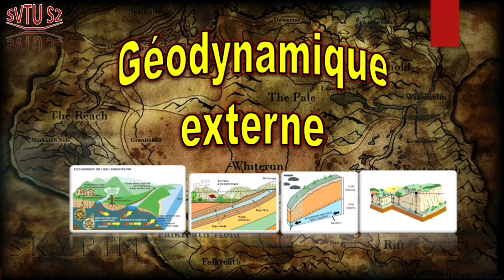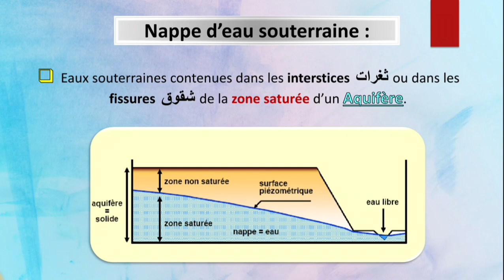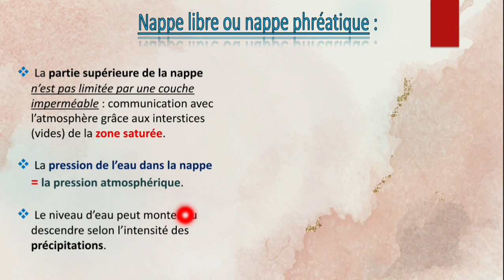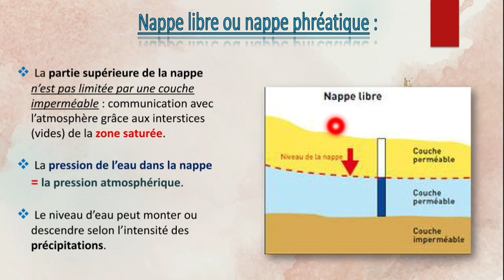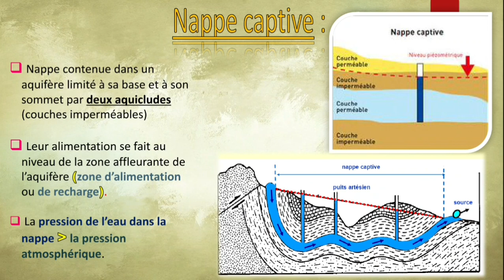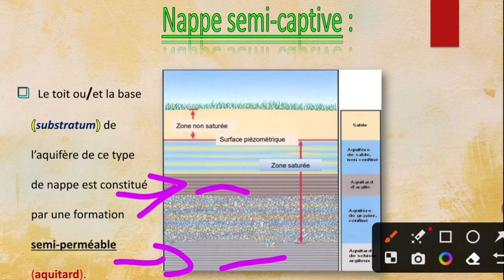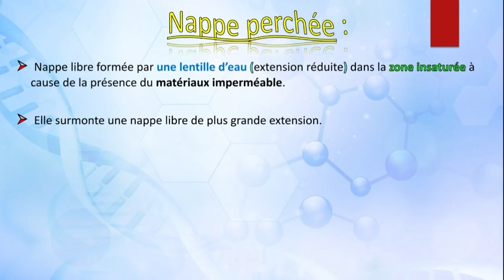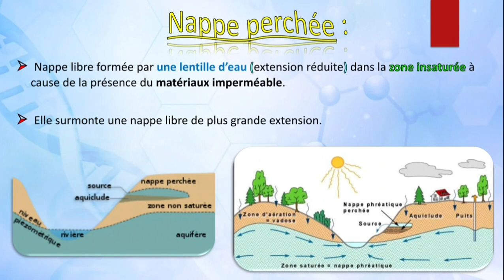Géodynamique externe en Arabe, Nappes d'eau souterrain الفرشة المائية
Géodynamique externe en Arabe, Nappes d'eau souterrain

🕵🏼‍♂: بالرجوووولة -🤗🤗🤗
إلى فهمتي واستفدتي من هاد  الڤيديو شويا فرگع :

بارتجي القناة فالگروبات ليعندك في الواتساب والفيسبوك لتعم الفائدة ❤ .